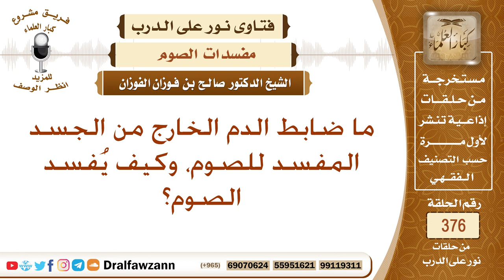ما ضابط الدم الخارج من الجسد المفسد للصوم، وكيف يُفسد الصوم؟ الشيخ صالح بن فوزان الفوزان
نص السؤال: ما ضابط الدم الخارج من الجسد المفسد للصوم، وكيف يُفسد الصوم؟
السيرة الذاتية :
للاشتراك في قناة الشيخ صالح الفوزان

رئيس الفريق
لمشروع كبار العلماء